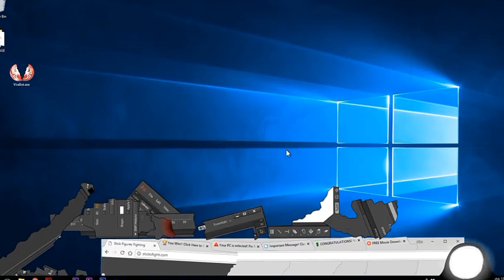I voiceover The Showdown Animation